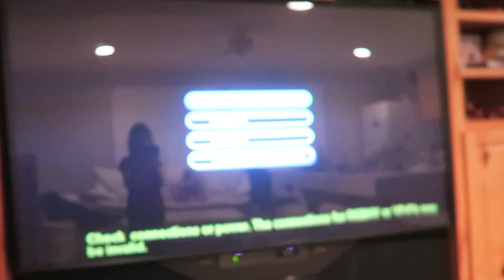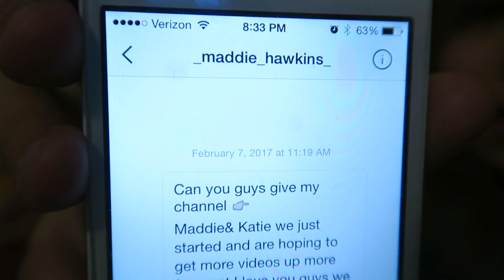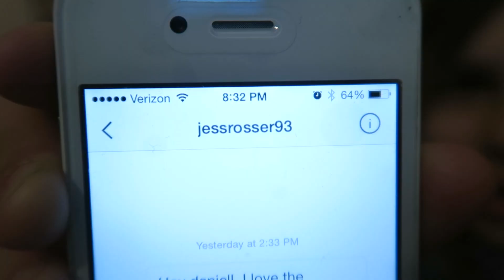LIED ABOUT MUSICAL.LY ACCOUNT!!🎶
Allie and Daniell finally get a Musical.ly account!!! But did they have to lie about it?!?!

Sarah - age 36 (MOM) - Interests are family, reading books, Gardening, sewing, cooking,  and playing games with the family.

Johnny - age 36 (DAD) - Interests are family, hot rod cars, sports cars, hiking, biking, music, being in the outdoors, family parties, fishing, camping and spending every minute with family.

Branson - age 18 - Interests are long boarding, driving cars, pranking people, YouTube challenges, eating food, legos, playing guitar and playing piano.

Allie - age 15 - Interests are singing, dancing, acting, eating food, playing the violin, Disney characters, Olaf, Disney animato dolls, legos, anna dolls and sewing.

Daniell - age 12 - Interests are rollerblading, playing piano, playing guitar, swimming, playing with legos, biking and coloring her hair.

Savannah - age 9 - Interests are dancing, jumping on the trampoline, riding bikes, running outside, swimming, baby dolls, legos, poly pockets and playing with family and friends.

Lizzy - age 7 - Interests are swimming, riding razor scooter, sleeping, jumping on the trampoline, swinging, hello kitty, Rapunzel, legos, and her Cheetah pillow.

Azbury - age 4 - Interests are PIZZA PIE CAFE, Screaming, running, building with legos, drawing, coloring, swimming, throwing a ball, hot rod cars, matchbox cars, monster trucks, balloons, yoda, lego guns, light sabers, Star Wars, Disney movies, and ac/dc music.

Canyon - age 2 - Interests are rocks, WATER, balls, climbing, eating food, sleeping, smiling, running, being outdoors, swinging, jumping on the trampoline, cars, music and just being cute.

TANNERITES
Orem, Ut.
84097